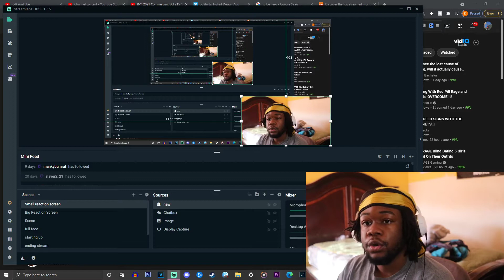Why Is Old Navy Pushing This?